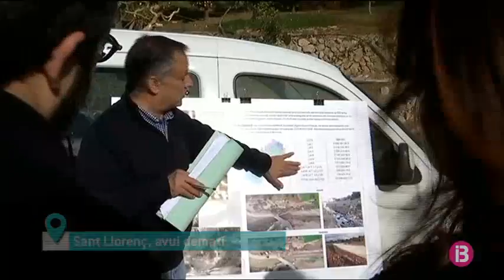L`Ajuntament de Sant Llorenç posa 1 milió d`euros per comprar les finques properes al torr